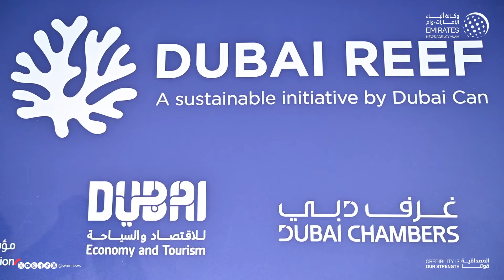مسؤولون "مشد دبي" خطوة إستراتيجية تعكس التزام دبي بتعزيز استدامة مواردها